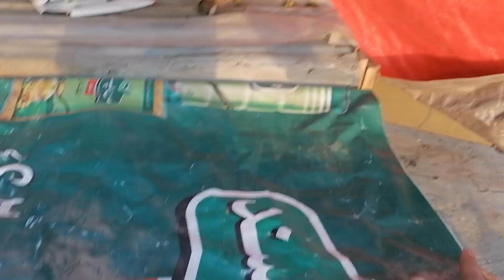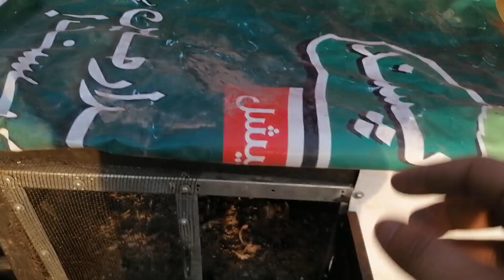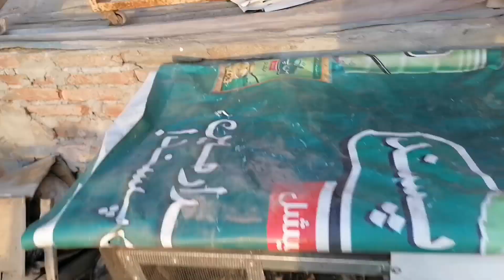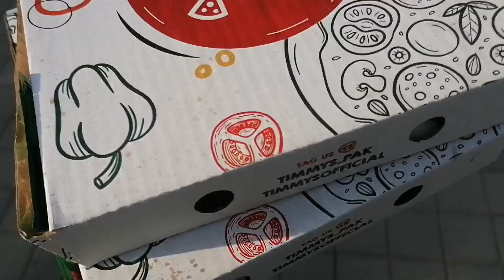YE KAM KARNA BHT ZARURI THA 👍